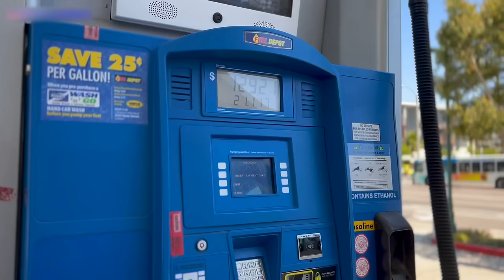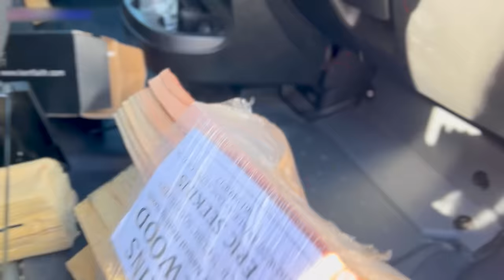Vanlife Vlog | Lakeside Camping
I went away for a little weekend getaway to a very pretty, turquoise blue lake called Cachuma Lake. I took naps, taught my dog how to swim, ate a lot of good food, and had a restful time.

💫Travel Juicer